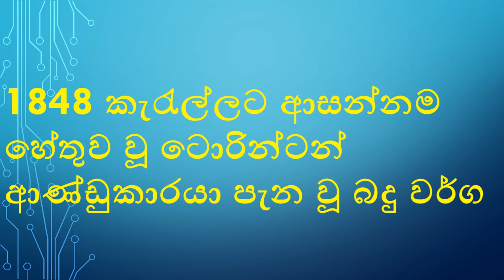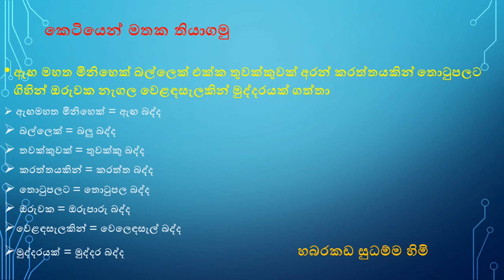1848 කැරැල්ලට හේතු වූ බදු කෙටියෙන් මතක තියාගමු.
1848 කැරැල්ලට හේතු වූ බදු කෙටියෙන් මතක තියාගමු.